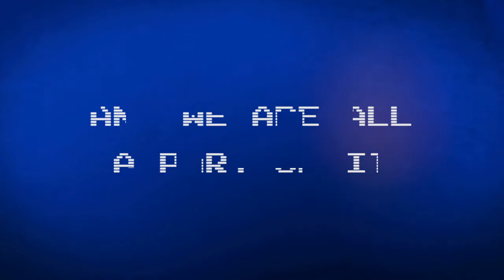November 7, 2010 Searchlight Church Launch Video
When we left Monmouth University we headed to Anastasia School where we opened our first OFFICIAL service with these 3 stories.

As this video led right into our worship set we officially had our first service November 7, 2010. Anyone remember launch day? Check out some of the stories of life change from some of our earliest attendees.

On November 1, 2020, we will celebrate our 10th birthday! It's so crazy to look back on how God has worked in our lives and in our community throughout these ten years.

While Searchlight started in a living room with 15 people. Since then, we’ve seen God do immeasurably more than all we could have asked for or imagined.

In honor of our birthday, we've searched for as many photos as we could find to help us remember what God has done!

Check out Facebook every day this week as we post some of our favorite memories, videos, and photos. Leave us a comment of your favorite memories, or a testimony of what God has done in your life these past 10 years.